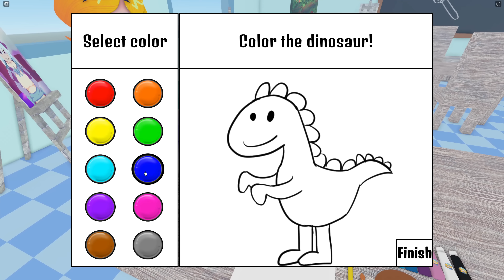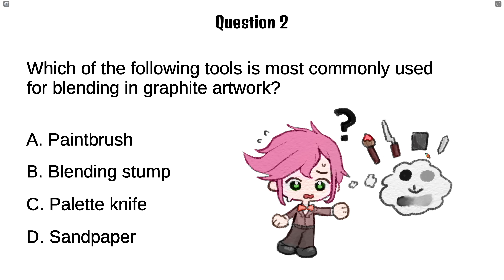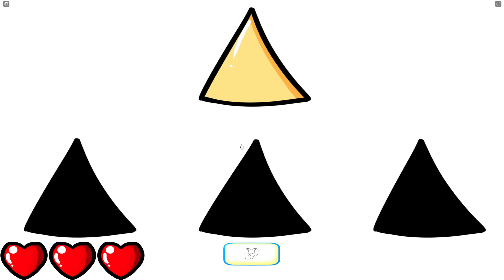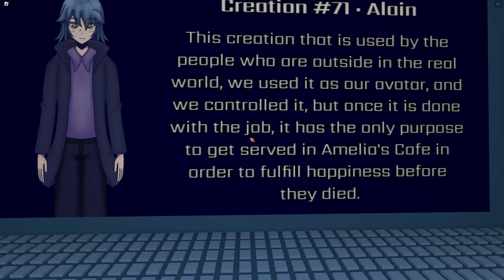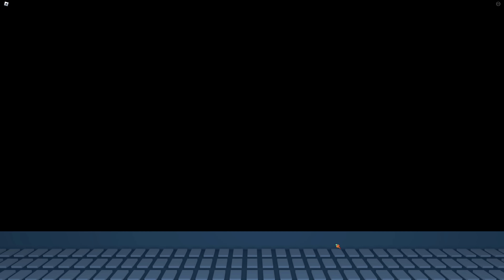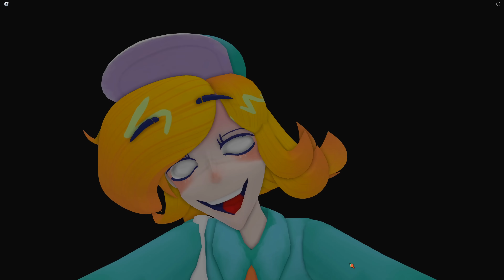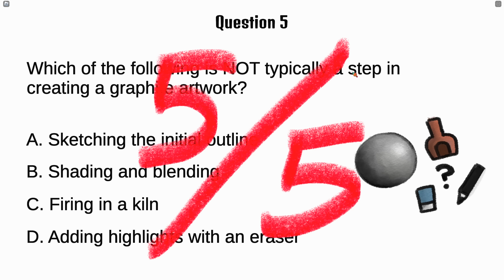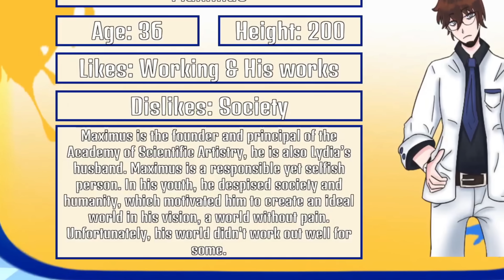ศิลปะนองเลือด เชือดทั้งโรงเรียน | เกมผี Roblox : Lydia's Art Class #2 ( รวมฉากจบ )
เกมผี Roblox : Lydia's Art Class  ภาคต่อของ Amelia's Cafe และเป็นผลงานใหม่ของผู้สร้าง Gaming with Tomomi  ในเกมนี้ผมตื่นขึ้นมาในห้องเรียนศิลปะ ที่ทุกอย่างดูแปลกๆ

00:00:00 | เล่นมินิเกมคุณครู
00:15:55 | Bad Ending 6
00:29:17 | Normal Ending
00:34:12 | เฉลยมินิเกม
00:36:40 | True Ending
00:39:04 | Bad Ending 7
00:39:35 | Bad Ending 1